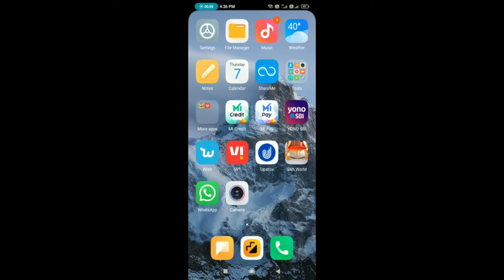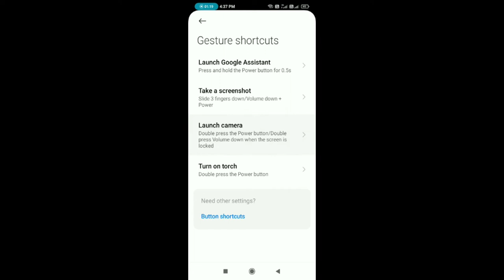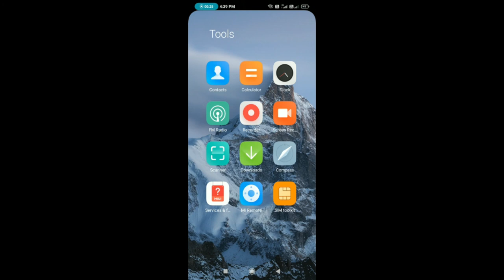how to turn on mobile camera in pocket one click par | power button se mobile camera kaise on kare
hello dosto aaj ki video me main apko ek aisi amazing trick batane wala hun jiski madad se app kahin bhi video or audio record kar sakte ho wo bhi kisi ko bina pta chale . is video me bataye gye tarike se app apni pocket se hi bina mobile ko bahar nikale kisi ki bhi video or audio ko record kar sakte ho. chalo chalte hain video me batate hain ye kaise karna hai..thanks to all my viewers.